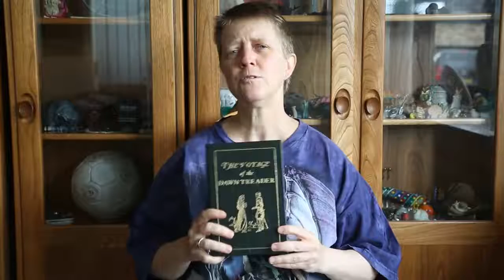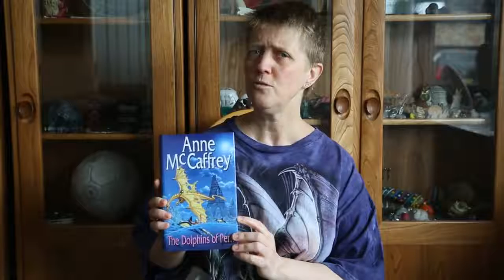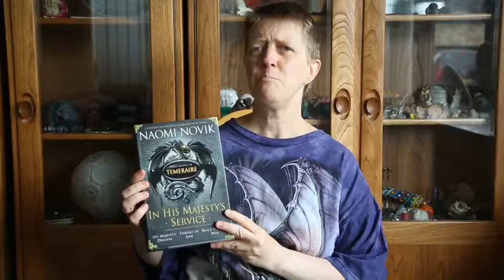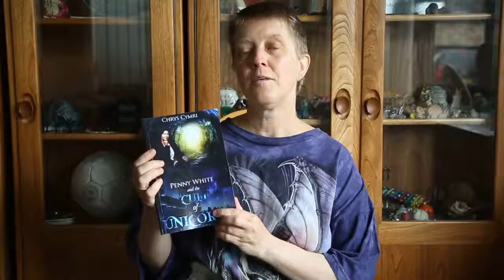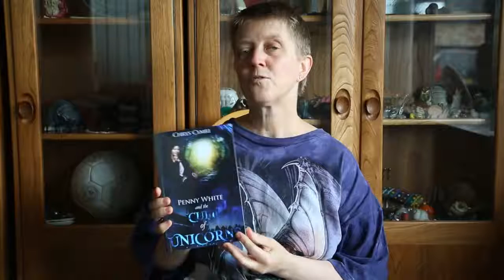In Praise of Dragons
A review of great books which feature dragons.